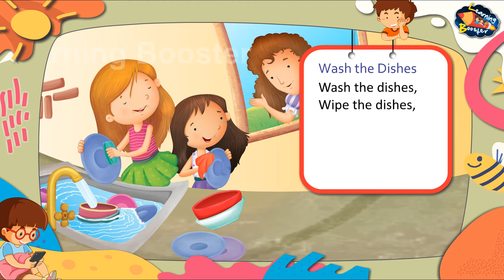Wash the Dishes | Nursery Rhyme | Sweet Dreams | Learning Booster | Rhymes for Kids | Magpie Books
Wash the Dishes
Nursery Rhyme
Sweet Dreams
Learning Booster
Magpie Books